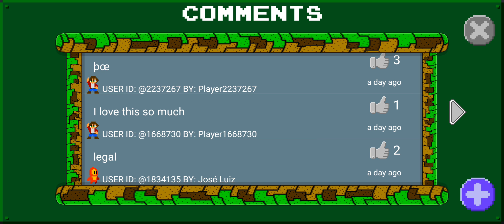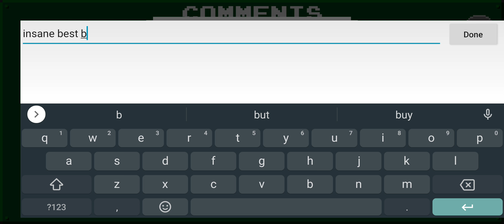fuzion and fuel have bad levels